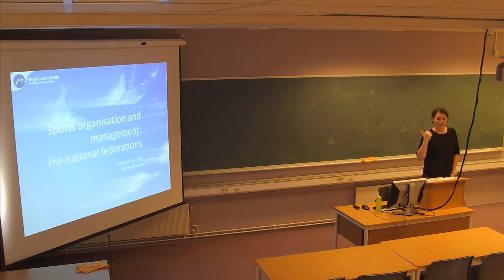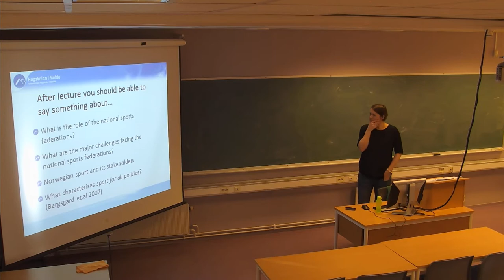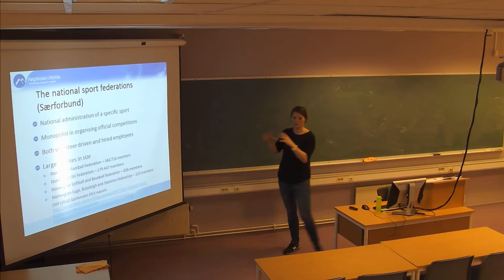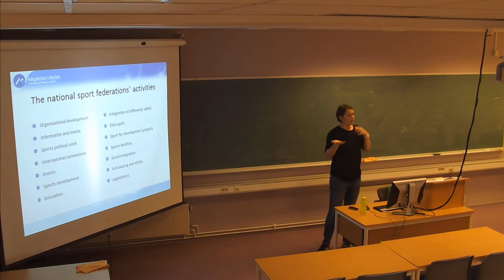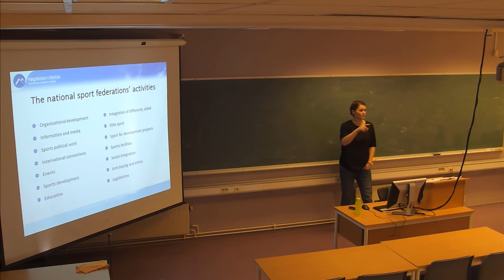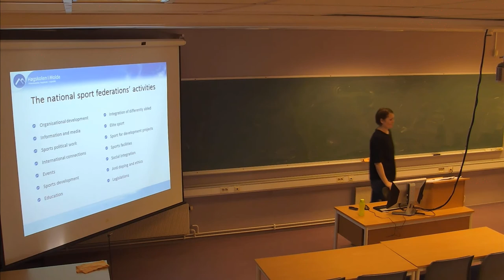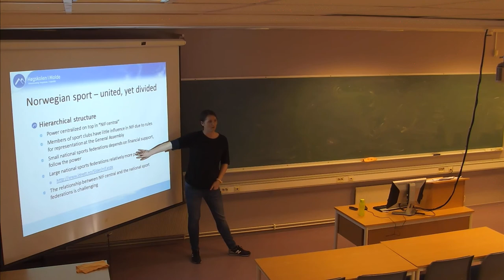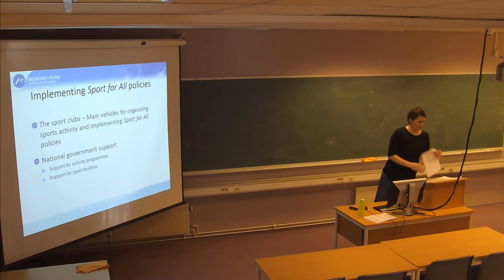01-F-05 Forelesning IDR100 (27. feb. 2015)